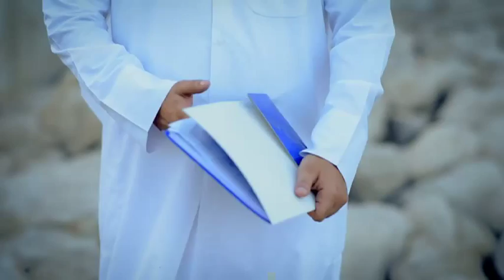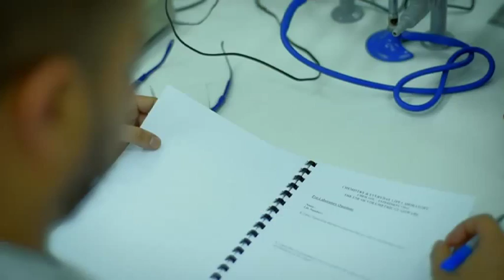The First Forum - Part 1- Official Plenary Session